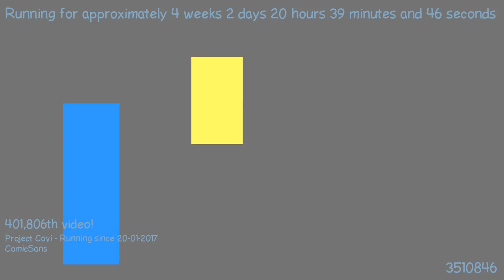1487616259 - Webdriver Cavi - T2